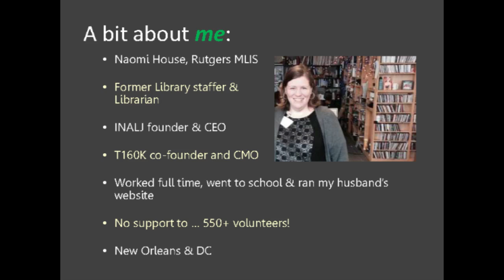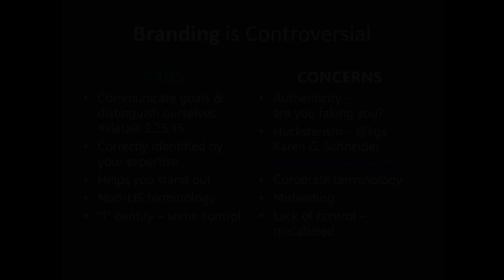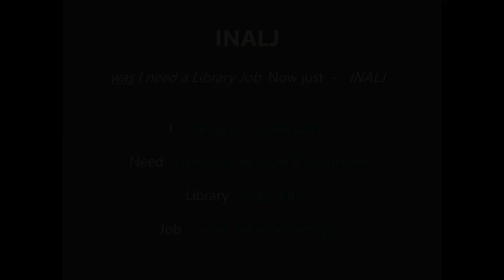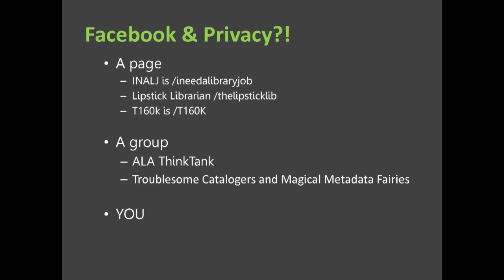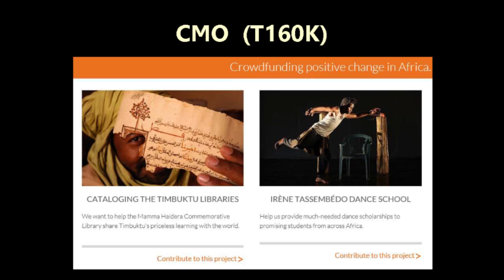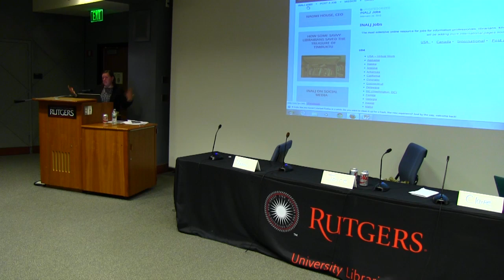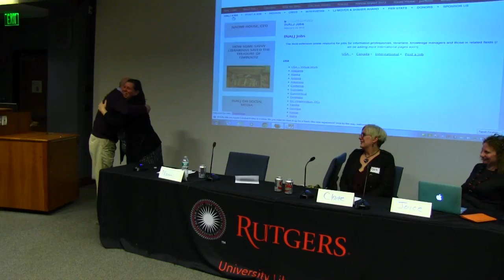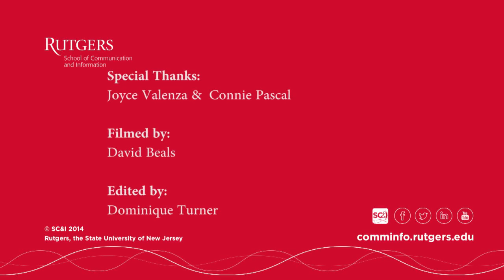MLIS Colloquium: Naomi House - Developing Your Digital Brand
Library and Information Science Colloquium 4.8.15
Speaker: Rutgers MLIS alumna, Naomi House

Description:
Your digital brand is how you are known and what you are known for. An online personal brand is key is becoming essential in the LIS job search as well as in the LIS working world.

Coming from a focus on digital brand strategy for job hunters, Naomi will discuss:
- how social media can help or hurt your job hunting chances
- what types of jobs and job families MLIS professionals do
- how resume and application types can be vastly different
- what tools beyond social media can help you in your hunt
- stories from professionals in non-traditional fields.